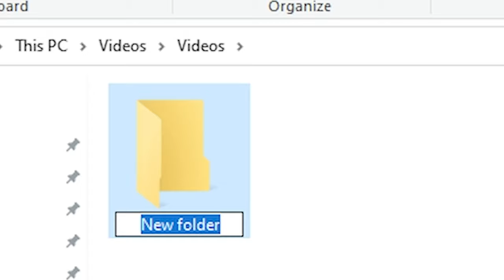The Black Ops 2 SCAR-H.EXE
The Season 4 Cold War update is almost here with a bunch of content for players to enjoy! However, Since there isn't much to do in Cold War at the moment, I figured I'd go back to Black Ops 2 and make some more memes. Today, we're using the SCAR-H! I l love this weapon so much. Here's my Black Ops 2 SCAR-H experience with all of you! Enjoy the Black Ops 2 SCAR-H Experience! :)

*The Black Ops 2 SCAR-H.EXE*🔥 | FoxyDubz
🔴SHORTS CHANNEL ▶ @Less Foxy